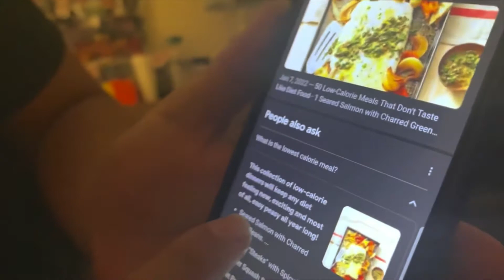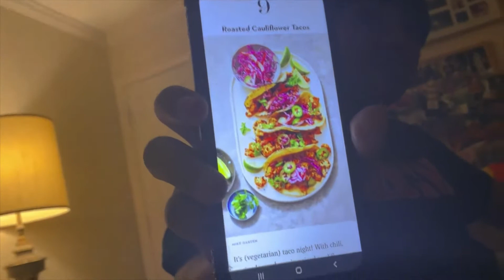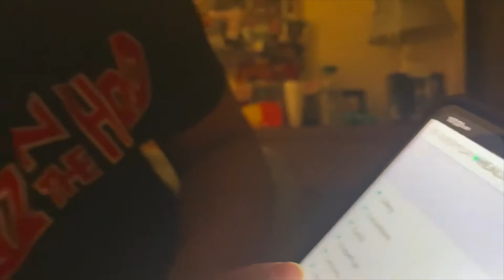ACW Podcast #4 Our Future Long Term Plans And Ideas